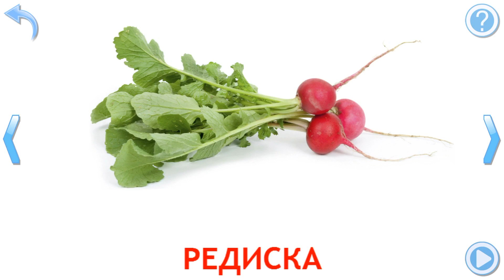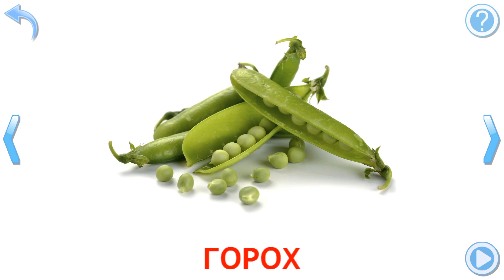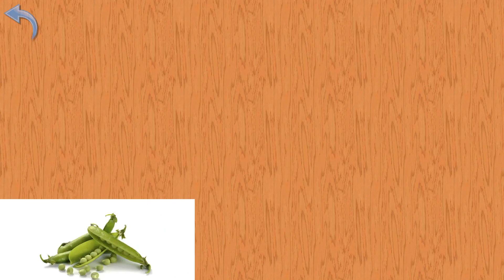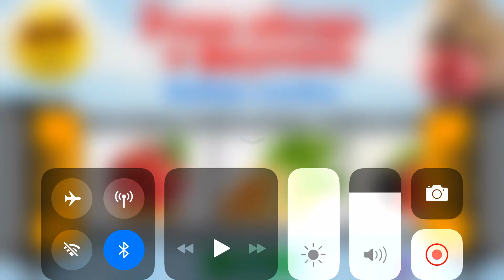Карточки Домана Часть 8 Овощи!